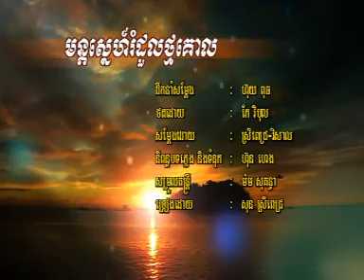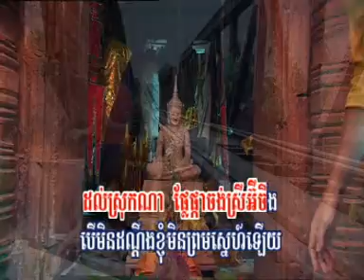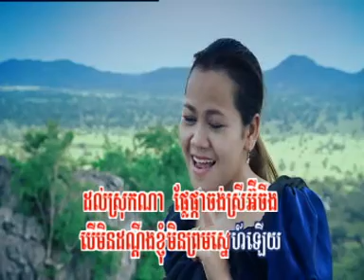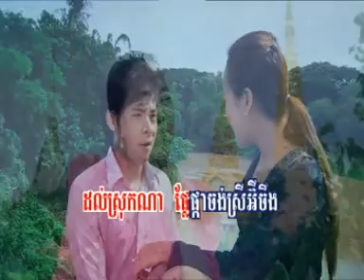04 មន្តស្នេហ៍រំដួលថ្មគោល && សុន ស្រីពេជ្រ